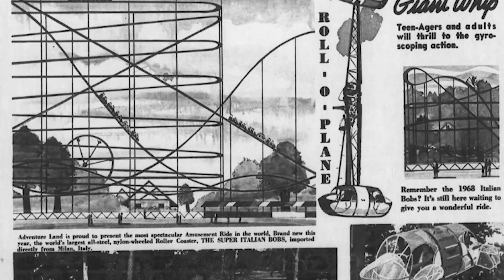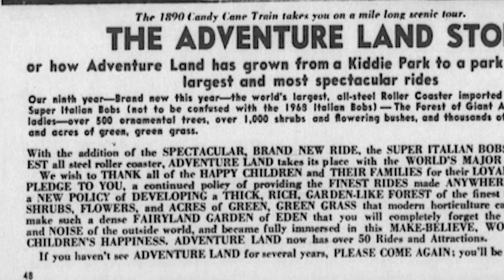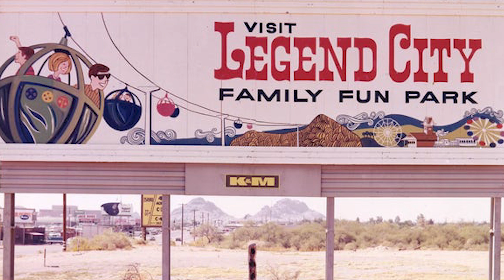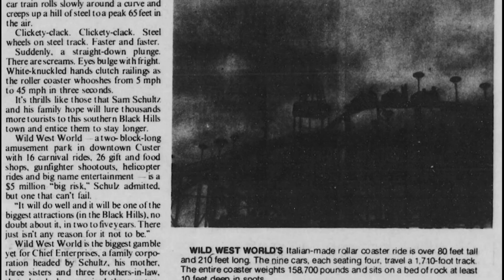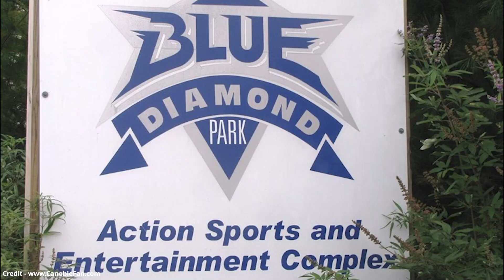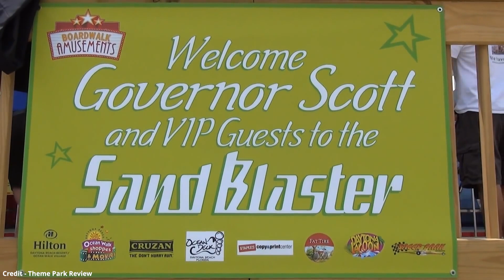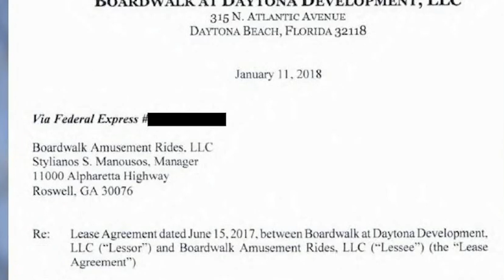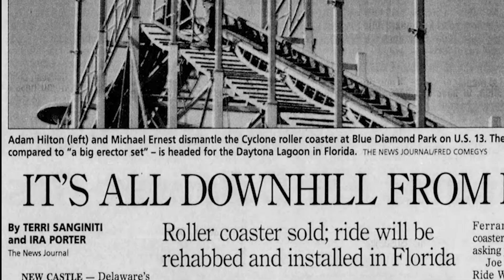The Cursed & Dangerous History of Sand Blaster: 4 Defunct Parks & A Derailed Rollercoaster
Join us on Expedition Extinct as we look through the History of The Cursed & Dangerous Sand Blaster along with each of the parks at which it was located. The majority of places that this roller coaster was installed ended up closed and abandoned. Spanning decades the sad story of this ride's existence ended with a tragic accident.

Covering the history of Adventure Land, Legend City, Wild West World, Bland's Park, Blue Diamond Park, and finally Boardwalk Amusements where the tragic incident would occur.

Credits

Digital Library of South Dakota - Watson Parker Ghost Town Notebooks, Leland D. Case Library for Western Historical Studies, Black Hills State University.